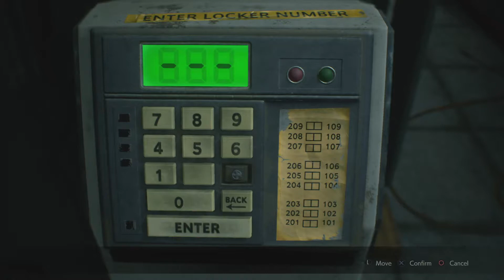RESIDENT EVIL 2: Maiden Medallion, Underground Facility, Machine Room boss fight